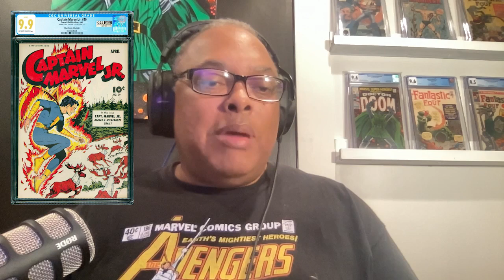A CGC 9.9 comic book from 1945?!? SURE. Plus, our D23 wrap-up, Viewer Mail & more!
CGC has given a 77-year old comic book a 9.9 grade - how is this possible? Join John & Richard as they discuss this crazy comic book coming up for auction. They also have more Viewer Mail, including more questions about some destroying grails in order to sell the individual pages! The 25 Year Rule joins Turok on Spring Break and we wrap it all up with our Underrated Books of the Week, including the comic that changed everything for the X-Men!

PRESSING/CLEANING SUPPLIES:
TUSY PRESS
SILICON RELEASE PAPER
HUMIDTY CHAMBER
PLASTIC SPACERS FOR HUMIDITY CHAMBER
STAINLESS STEEL GRILL FOR HUMIDITY CHAMBER
ABSORENE DIRT ERASER
MAGAZINE BACKING BOARDS